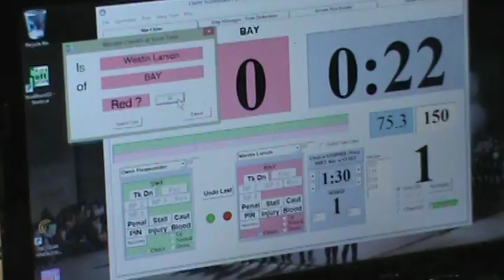75 lbs D3 OAC SV District Westin Larson vs Own Reamsnider